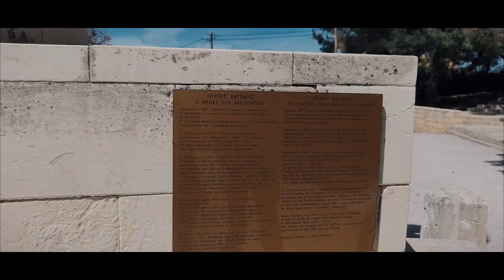beautiful CRETE, Kreta ! πανέμορφη Κρήτη!